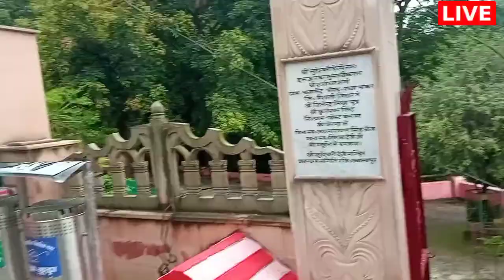☝️अकेला मंदिर 🙏जंगल में।। हरिद्वार 🙏सुरेस्वरी देवी मंदिर। 👁️जो राजाजी नेशनल में है ।।💕🌼